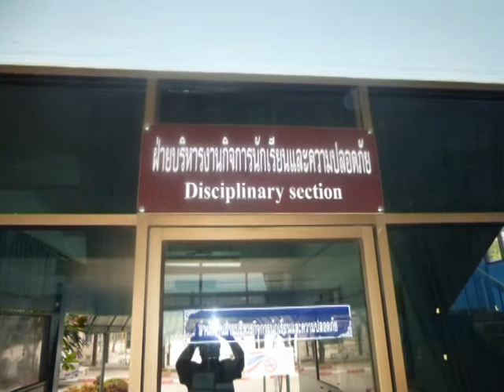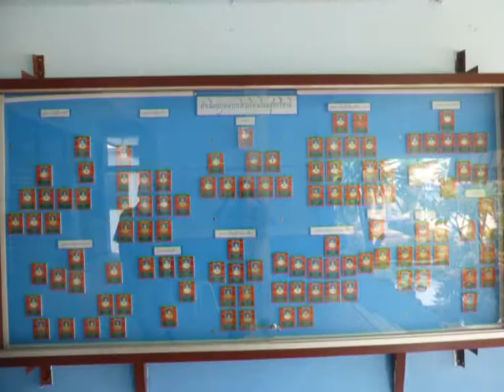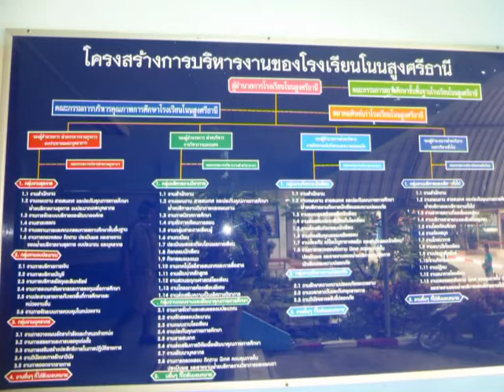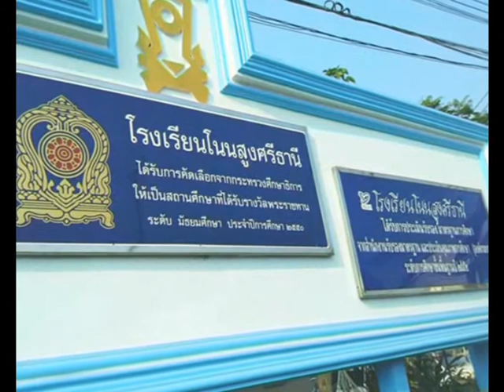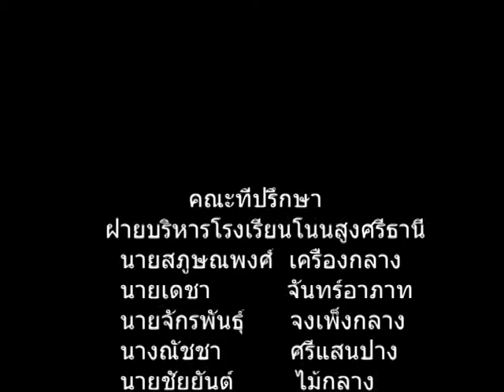VTR แนะนำโรงเรียนโนนสูงศรีธานี ภาคเรียน 1/2558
สมัย ผอ. สภูษณพงษ์ เครื่องกลาง รอง ผอ. จักรพันธุ์ จงเพ็งกลาง รอง ผอ.ณัชชา ศรีแสนปาง  รอง ผอ.เดชา จันทร์อาภาท และ รอง ผอ.ชัยยันต์ ไม้กลาง